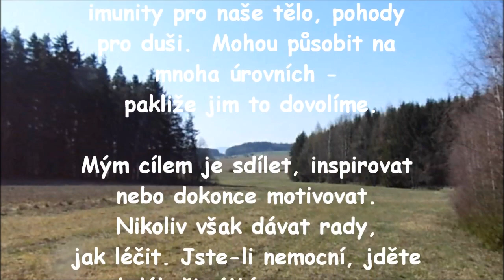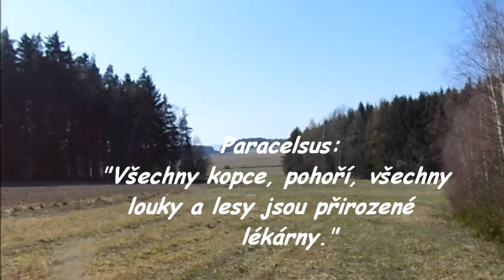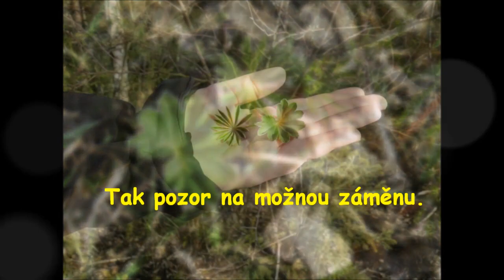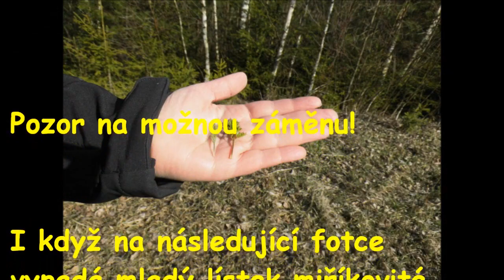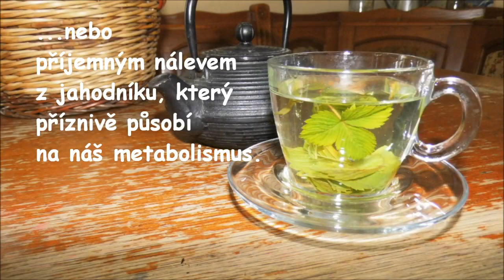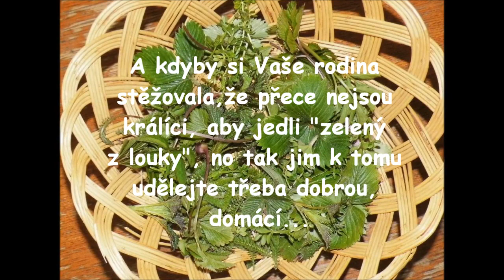První jarní bylinky - jedlé divoké rostliny - nápady a rezepty - byliny a jejich účinky - Bosá Sába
Jednoho krásného březnového dne jsem se vydala na výlet za prvními jarními bylinami. I když na první pohled ještě skoro nic nerostlo, přece jsem našla spoustu zelených pokladů - už roste nejen kopřiva, pampeliška a podběl, ale také řebříček, jitrocel, svízel, bříza, lupina, bršlice kozí noha, šťovík, kontryhel, … Jedlé divoké rostliny naplnily můj košík.
  Na závěr přidávám pár nápadů (recepty a inspiraci) praktického využití bylinek v kuchyni.
  Divoké rostliny na nás mohou působit na více úrovních. Kdo ví, třeba nám mouhou pomoci podívat se za obzor, v době změn a transformace.
  Přeji všem (nejen bosým) přátelům krásné jaro plné voňavých bylinek!